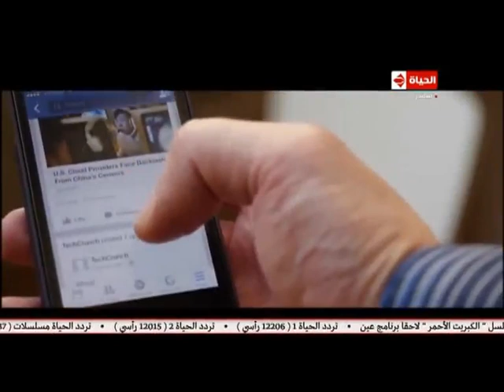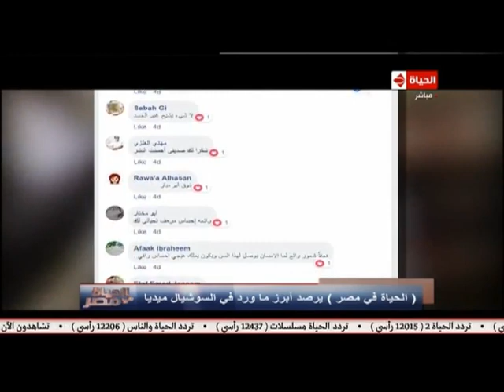الحياة في مصر | كشف حقيقة فيديو مشاهدة رجال إطفاء كرواتيا لمونديال 2018